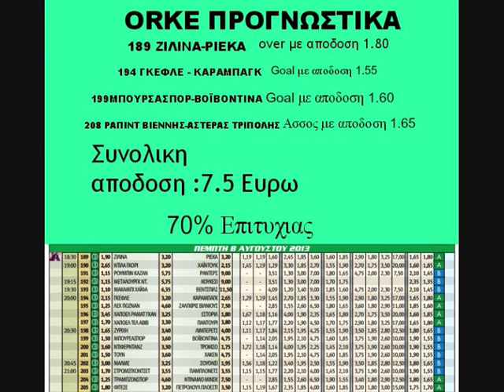OrKe Προγνωστικα #1 Πεμπτη 8-8-2013